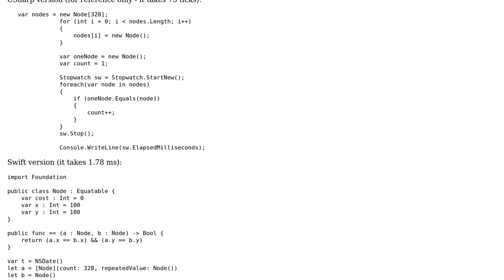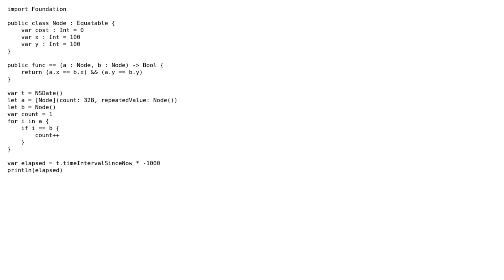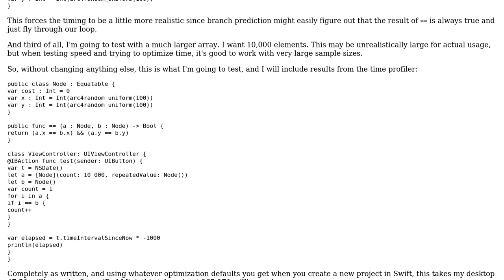Finding matching Node instances in an array - running slow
With thanks & praise to God, and with thanks to the many people who have made this project possible! | Content (except music & images) licensed under CC BY-SA | Music | Images & others | With thanks to user rolfl user nhgrif user Howard and the Stack Exchange Network Trademarks are property of their respective owners. You are responsible for your own actions.